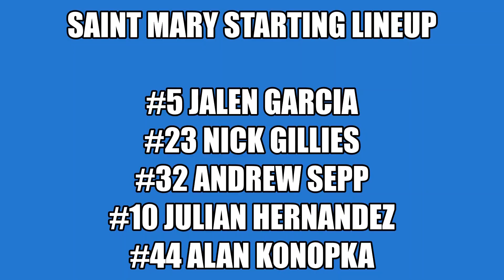Andrew Sepp January 2020 Junior St Mary HS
Highlights of 4 games in January of 2020, junior year, class of 2021